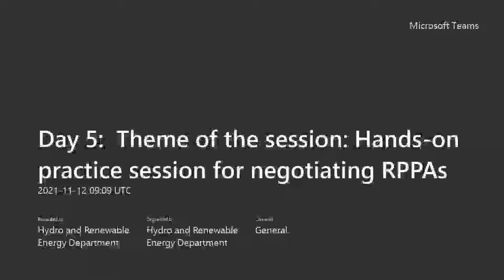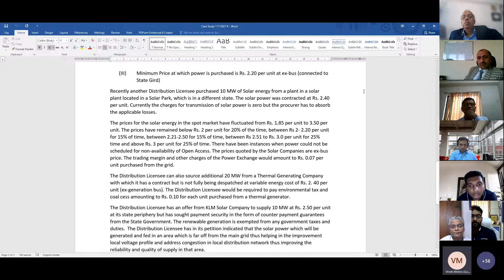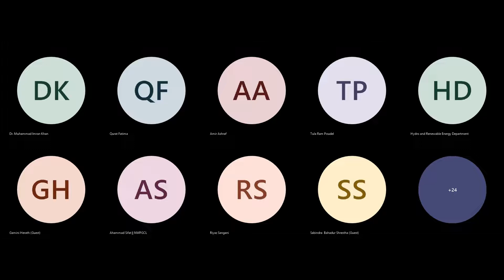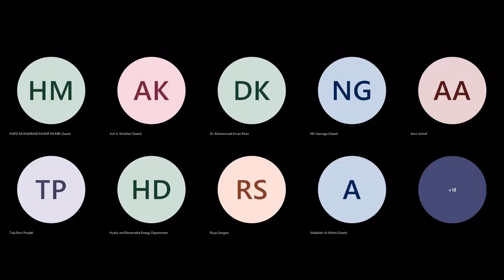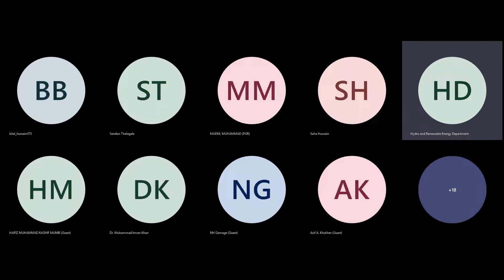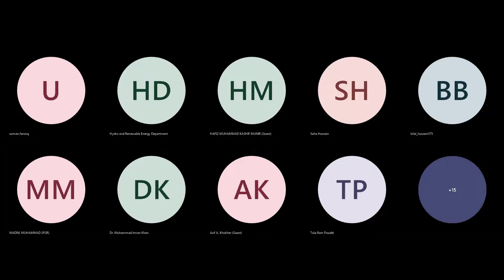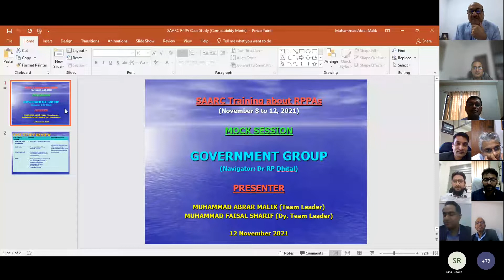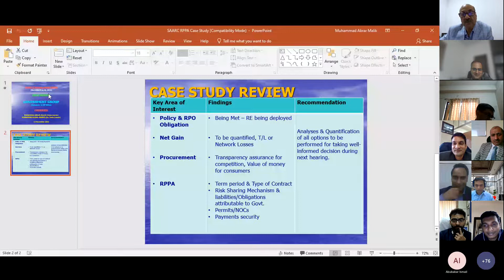On-line Training of Stakeholders on “Power Purchase Agreements of Renewable Energy Projects”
Day 5 Session 1 General 20211112 Meeting Recording